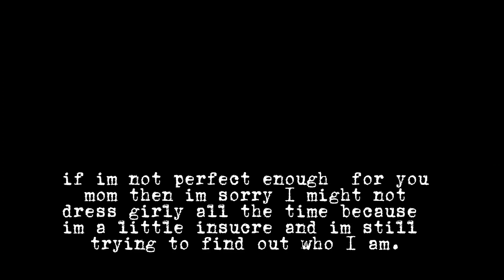|toxic mom check ✔ |gc|leo_makes||